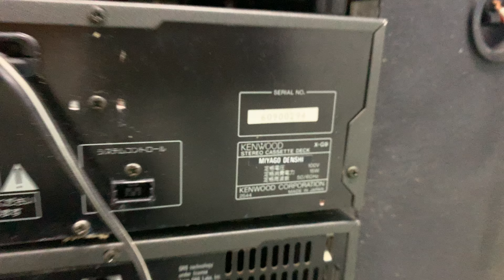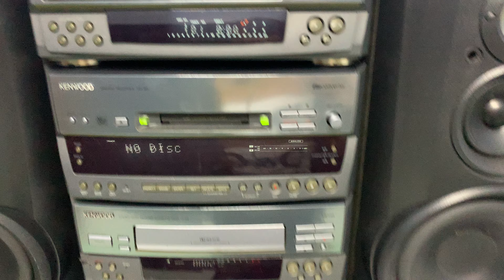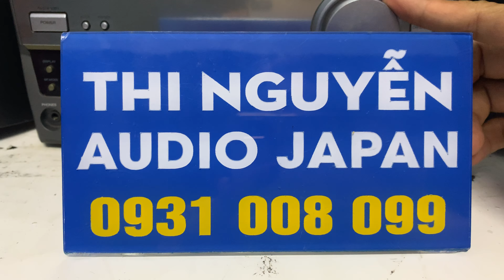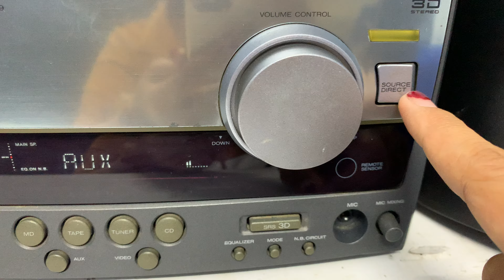KENWOOD G9📌đã bán, 6CD/AUX OK, Chỉnh bass/eq trên dàn chuyển đủ tặng đổi nguồn☎️0931.008.099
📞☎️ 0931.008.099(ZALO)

❌ GIÁ BÁN :đã bán ❌ COD CỌC 500.000 ,thu hộ phần còn lại.

🔷🔷DÀN TRUNG KENWOOD G9 , hàng NỘI ĐỊA NHẬT -nguyên bản điện 100v

👉Loa zin theo dàn : 160W/2 LOA, LOA 3 ĐƯỜNG TIẾNG .Bass 16cm,trợ kháng 6 ohm ,  treb dome

👉Chức năng : 6CD hoạt động ok ( MD , CATSET TRƯNG BÀY ) ,  Nghe nhạc qua ngõ AUX kết nối ĐT, tivi, máy tính

👉Chỉnh  Equalizer  bass , treb , mid , cùng nhiều chế độ khác để phù hợp mọi loại nhạc

👉Hỗ trợ ngõ sub kết nối sub điện rời

👉Cao của loa 46cm , ngang cả dàn 70cm

 📞☎️SĐT NV BÁN HÀNG
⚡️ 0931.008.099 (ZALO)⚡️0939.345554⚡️